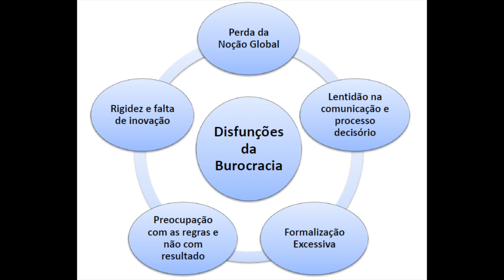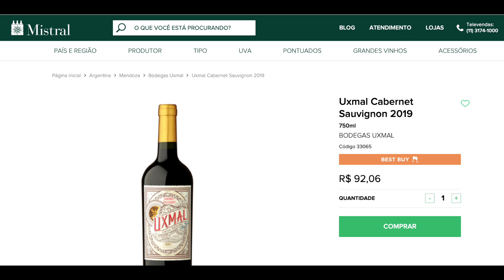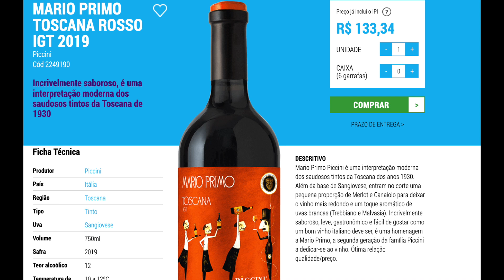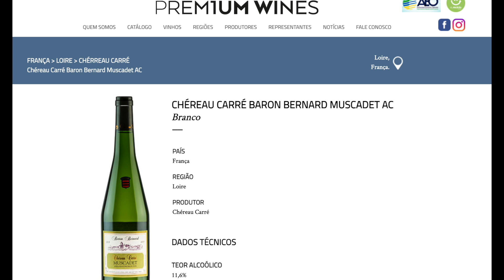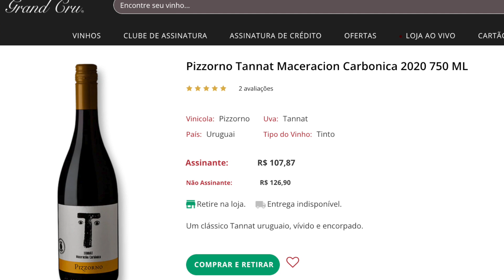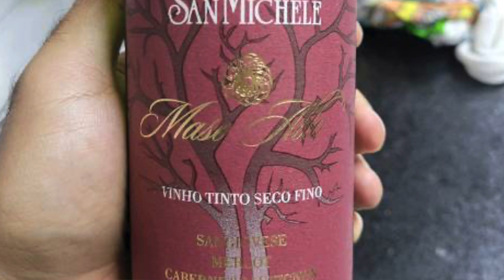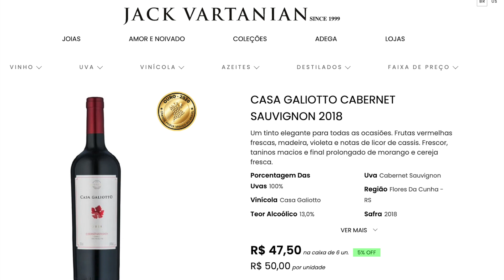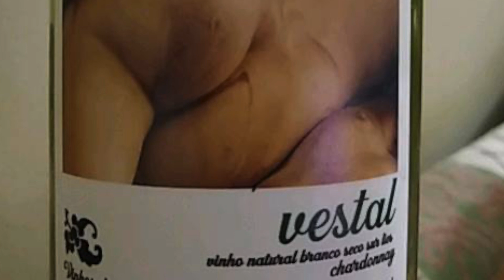Dicas do Didú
Mais de 60 dicas de vinhos desde Abaixo de 50 Paus e até R$ 160,00 Aproveite. Valores de março de de 2022.